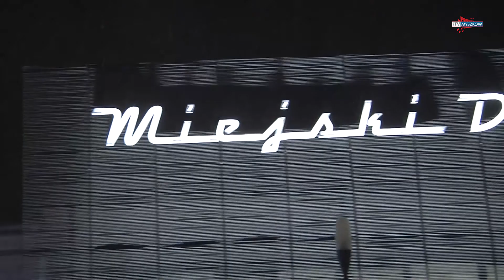itvMyszków - "Stan wojenny na ziemi myszkowskiej"